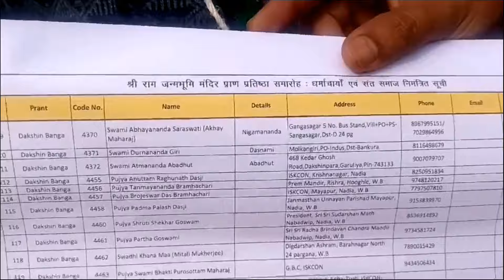Ayodhya Ram Mandir থেকে এবার কীসের আমন্ত্রণ পত্র পেলেন Partha প্রভু? | Ram Mandir Invitation Card